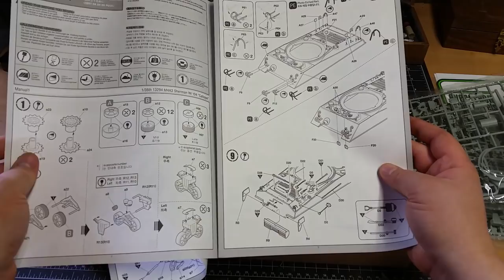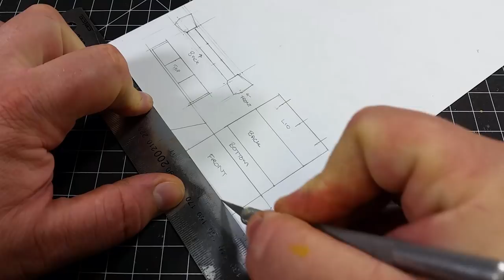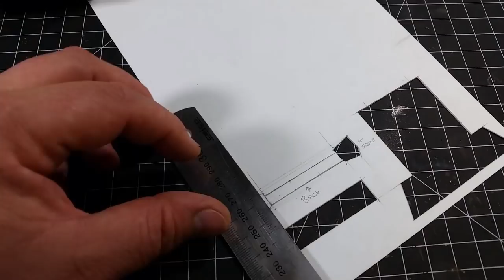Academy's M4A3 Sherman "Calliope" Full Build (Part I)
I take a look at Academy's 2015 kit Sherman Calliope and build the tracks hull and turret with a heap of photo-etch and scratch built parts.

For quotes and inquires also a gallery of my other work please visit: